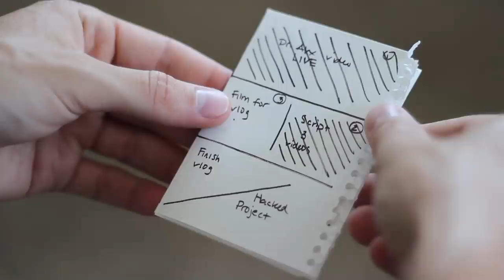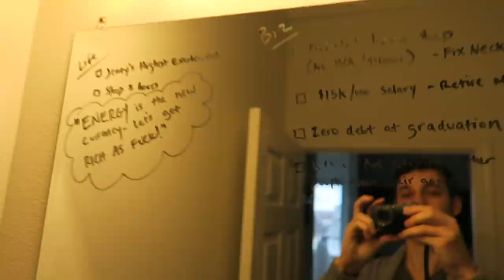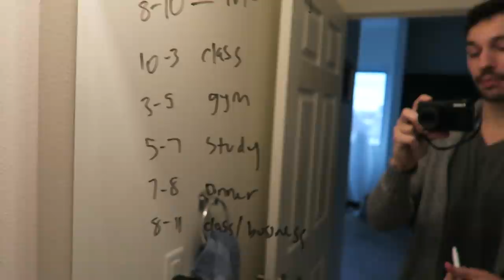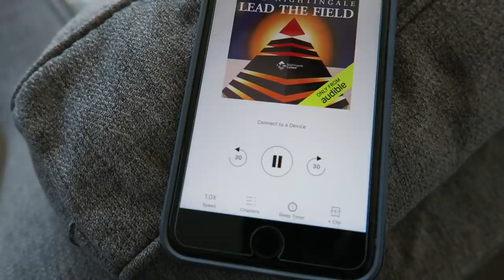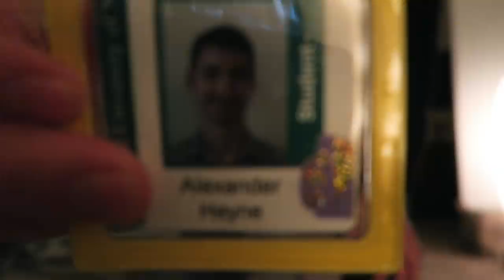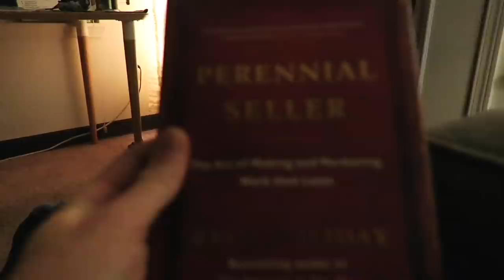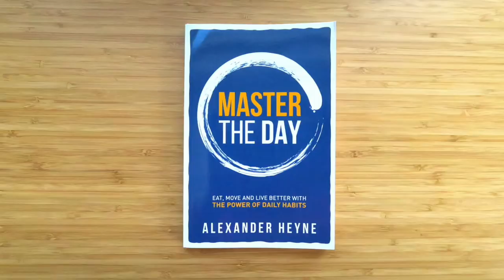24 Hours In My Life | Alexander Heyne